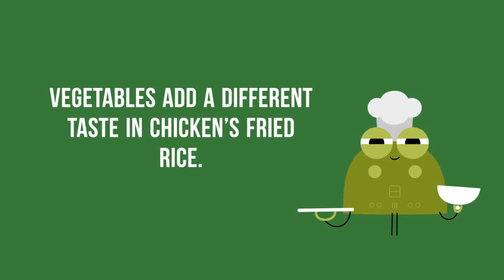Chicken Fried Rice with Vegetable | Chicken Fried Rice Restaurant Style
Today our topic on the recipe is Chicken Fried Rice with Vegetable. It is so delicious dish, If you wanna more delicious than mixed some vegetables. Vegetables add a different taste in chickens fried rice. Vegetables are good for our health. it is a very famous dish in every country and can easily found in every restaurant. Mostly people eating chicken fried rice three to four time in a week. This healthful hen fried rice recipe is loaded with greens and made with complete grain brown rice. Since I learned a few awesome tricks on how to get the perfect and tasty fried rice in my recipe. I want to share my recipe with you. Now I am sharing how to make a perfect or delicious chicken fried rice with vegetables. Ingredients and Instruction are given below.

Related Article:

1.Spinach Watermelon Mint Salad | Fruit Salad, Delicious And Tasty

2.Chicago Style Cheesecake Recipe | Simple Cheesecake Recipe

3.Fresh Strawberry Granita | Strawberries Recipes Delicious And Tasty

4.Creamy Au Gratin Potatoes | Simple Gratin Recipe Easy To Make

5.Homemade Pepperoni and Sausage Pizza Recipe | Pepperoni Pizza